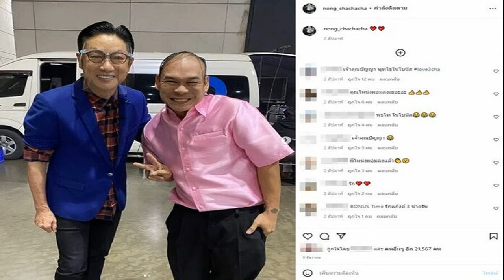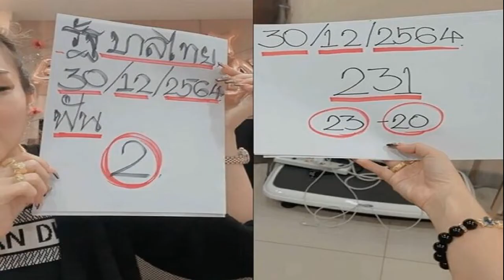หม่ำ เผยเหตุ โหน่ง ผอมกะทันหันจนคนห่วง แจ๊ค เปย์เป็นหมื่นตอบแทนบุญคุณ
ผอมลงมากแบบผิดหูผิดตา หม่ำ เผยเหตุ โหน่ง ผอมจนคนห่วง แจ๊ค แฟนฉัน เปย์เป็นหมื่นขอตอบแทนบุญคุณ
หลังมีคนเห็นภาพ โหน่ง ชะชะช่า ผ่านอินสตาแกรมดูผอมลงมากแบบผิดหูผิดตา จนเข้าไปคอมเมนต์ถามไถ่ด้วยความเป็นห่วงว่าป่วยเป็นอะไรหรือเปล่า ล่าสุด หม่ำ จ๊กมก พี่ใหญ่แก๊งสามช่าเผยสาเหตุที่ทำให้โหน่งผอมลงแบบผิดหูผิดตาว่า มีอยู่แค่ 2 อย่าง คือ งานเยอะ และอีกอย่างคือ เกมเมียจับได้ น่าจะเป็นอันหลังคิดมาก
ส่วนที่หลายๆคนสงสัยว่าโหน่งป่วยหรือเปล่า หม่ำ ยืนยันว่าไม่ได้ป่วย งานเยอะมากกว่า ทั้งธุรกิจกาแฟ , ร้านบะหมี่โหน่ง แล้วก็ธุรกิจใหม่ล่าสุด “ซาลาเปา ชูศักดิ์” ที่กำลังขายดีมากในช่วงนี้ ก็ได้เจอโหน่งล่าสุดช่วงที่ไปรีวิวกาแฟของโหน่ง อย่างวันพ่อที่ผ่านมา โหน่งเองก็โทรมาสวัสดีวันพ่อ แถมตอนนี้โหน่งก็กำลังจะทำเพลงใหม่ชื่อเพลง “ส.ย. สายยืน” เป็นศิลปินคนใหม่ของ “ค่ายยุ้งข้าวเรคคอร์ด” อีกด้วย